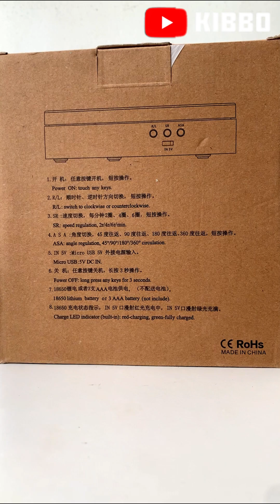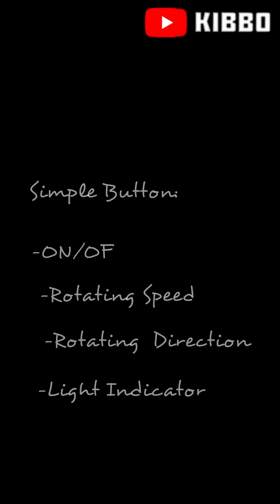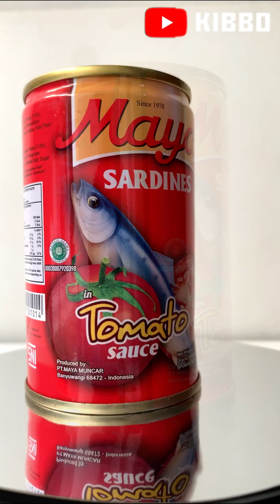I Bought New Gear 360' Rotating Display - Super Cheap And Handy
The Gear Is Very Awesome. It's Help You To Display Your Model Cars, Figure And Other Your Collectiable Items. The Gear That Support Your Content With Full  BANDIT Experiences. NEW GEAR FOR CARS AND MINI FIGURES I MAINAN MURAH MERIAH MANTAP I 360 ' ROTATING DISPLAY

Credit:
Musician: ASHUTOSH

video untuk anak-anak
ikan sarden
sarden